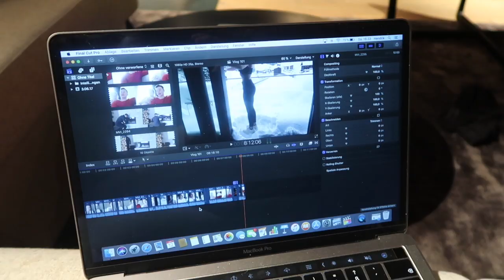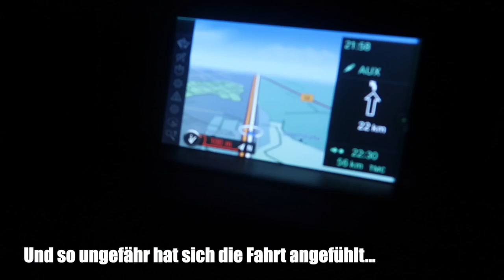SCHNEE-CHAOS: Das war die schlimmste Autofahrt unseres Lebens... - Vlog 101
Hey Leute =) Der Vlog heute hat viele Facetten. es ist eine  Menge Lustiges und Schönes passiert aber leider auch etwas Schlimmes. Wir sind nämlich auf der Autobahn auf dem Weg nach Hause in ein richtiges Schneechaos geraten...

VIDEOFRAGE: Was war deine längste Autofahrt?